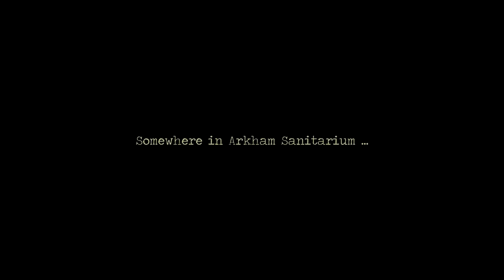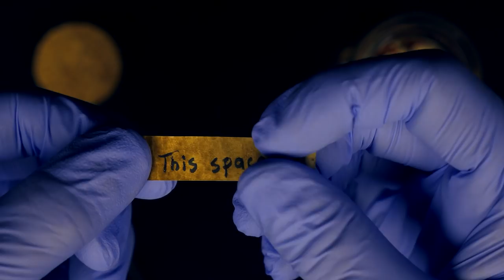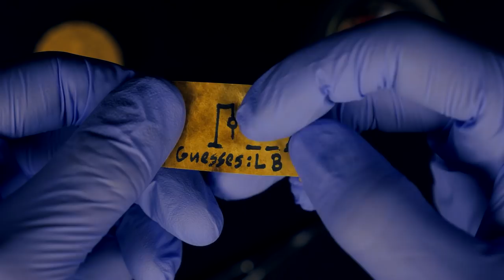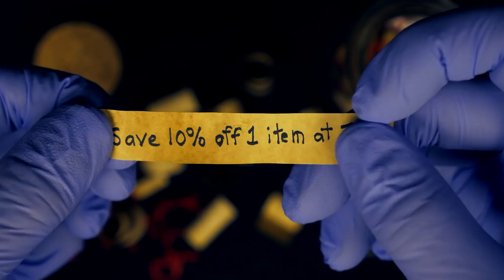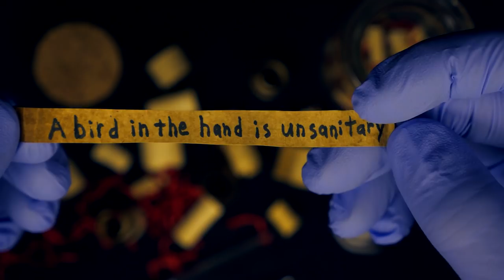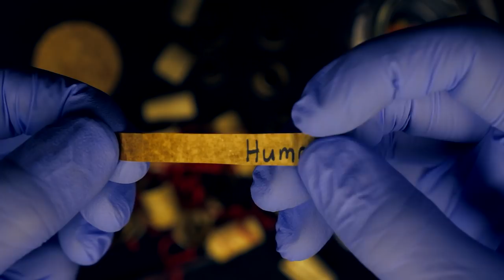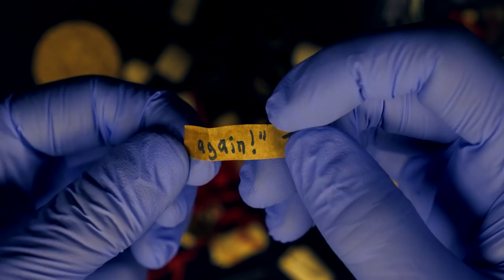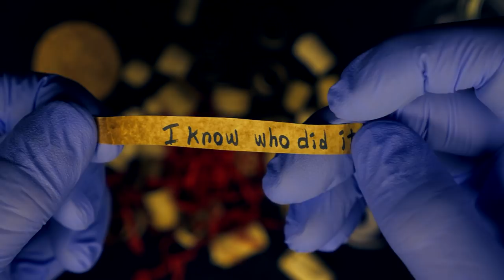Messages in a Bottle ( ASMR )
Someone has been sneaking about the halls of the sanitarium after hours, and they've somehow managed their way inside one of the security rooms which house a number of highly classified anomalies!

One of those in particular is Arkham Sanitarium anomaly #3345, like many others of its kind, is of unknown origin. It appears that its sole purpose is to manufacture tiny scrolls at random intervals that remain on the physical plane for a short duration. Each scroll contains a piece of information captured from any random point within the infinite data streams that are the airwaves and consciousness of life on earth, be it past, present or future. It operates much like an antenna, although unlike a conventional radio it cannot be "tuned" to any particular frequency. This anomaly has been known to create messages containing names, dates, childhood memories, citations from works of fiction and non-fiction, entries from personal journals, what your pet cat ate last night, song lyrics, passwords, test answers, highly classified information and even future events. Some even think the anomaly has a mind of its own, as well as a sense of humor, and a heart.

It's no wonder someone wants to get their hands on it. (Although personally I would have gone for #4392, but hey, to each their own!)